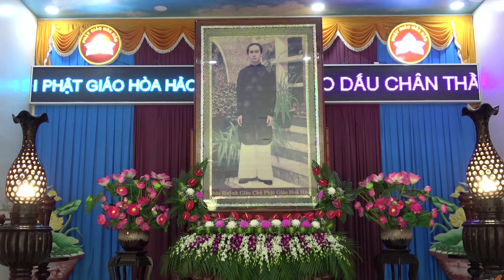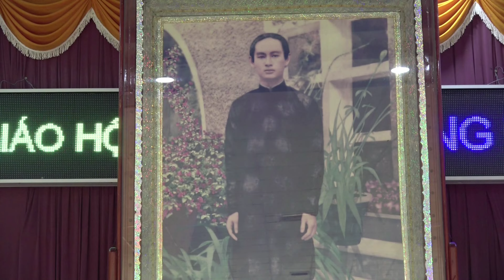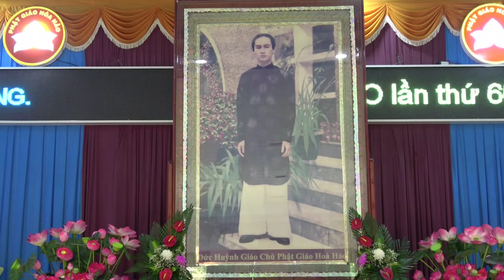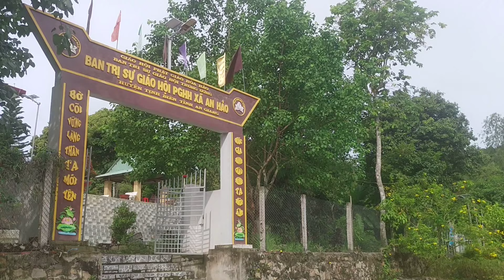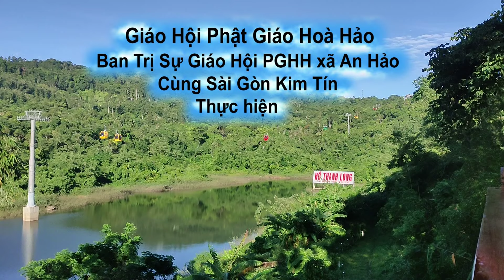Theo Dấu Chân Thầy lần 137. GLV Đoàn Thiện Hảo. đề tài BÁT NHẪN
Theo Dấu Chân Thầy lần 137.
GLV  Đoàn Thiện Hảo
thuyết giảng đề tài
Bát Nhẫn.